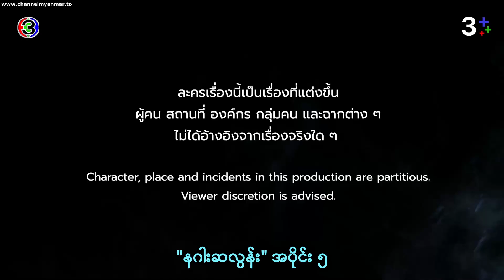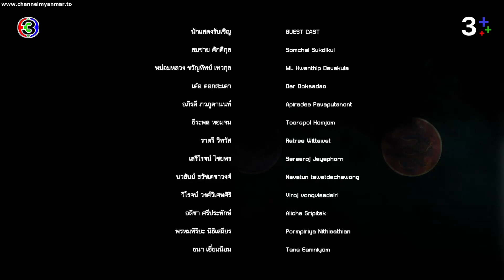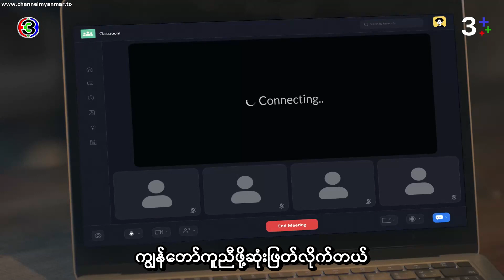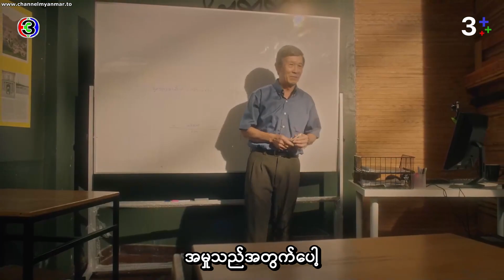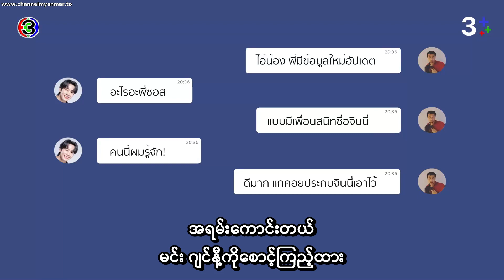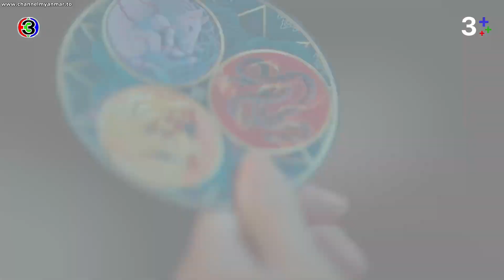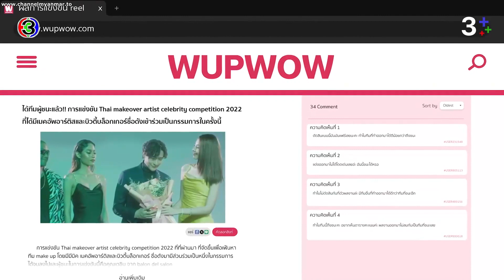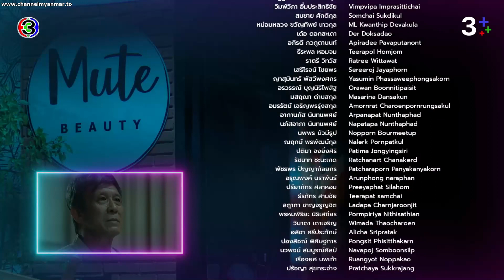War's Series NakaDeSalonEP5 [MmSub] warwanarat yinwar NAKADESALON WarWanaratSeries VD crd CM